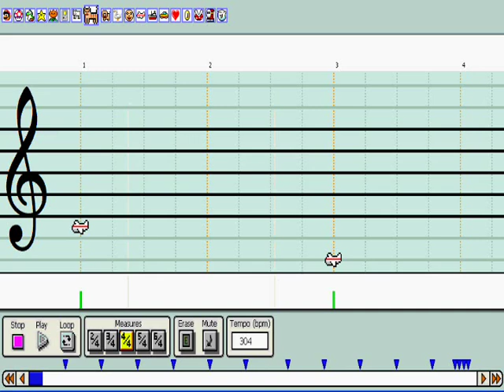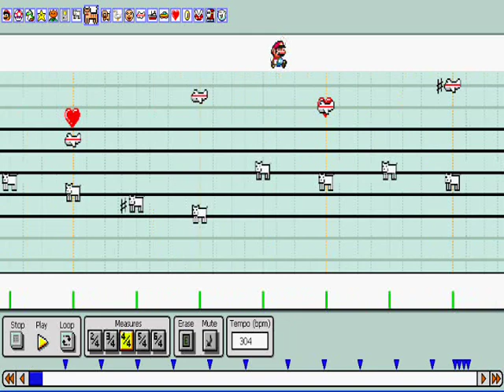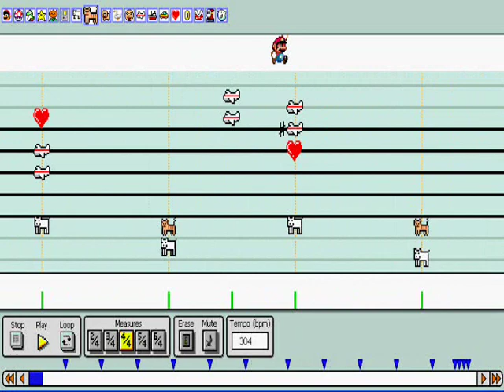Canon in D~Piano - Advanced Mario Sequencer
This is my favorite song, bar none. I love the canon, and I just wanted to do a simple piano arrangement of it. I hope it turned out alright.

I did this using Gallahaut's Piano set, in about 2 hours.

This is my first decent recording on my laptop, so let's see how it turns out. If there's any lag/desync, that's my official excuse.